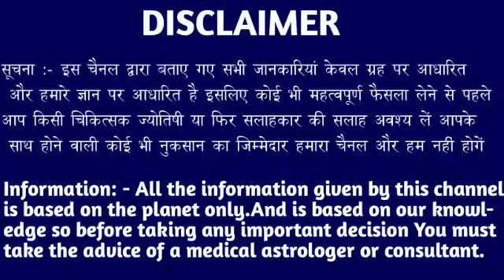धनु राशि वालों 26 नवंबर घर से निकलने से पहले हमेशा यह चीज जेब में रख लेना। Dhanu Rashi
धनु राशि वालों 31 अक्टूबर घर से निकलने से पहले हमेशा यह चीज जेब में रख लेना। Dhanu Rashi